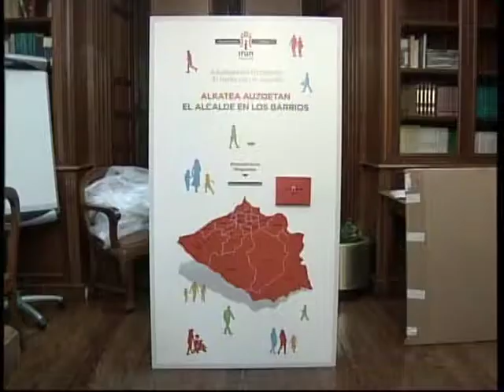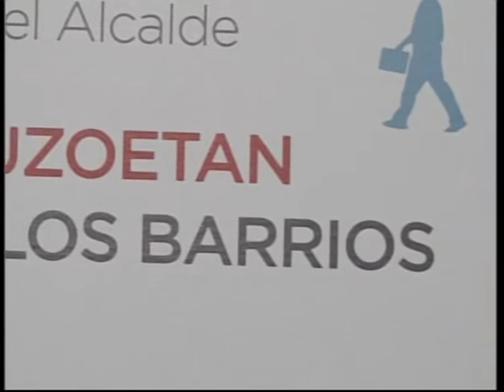El alcalde de Irun en los barrios